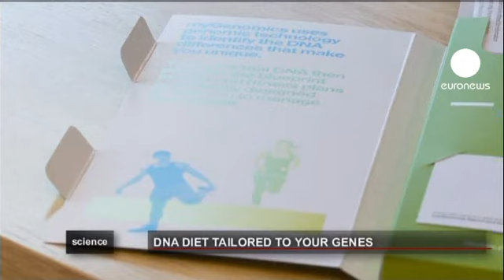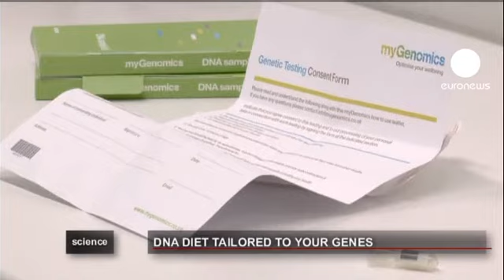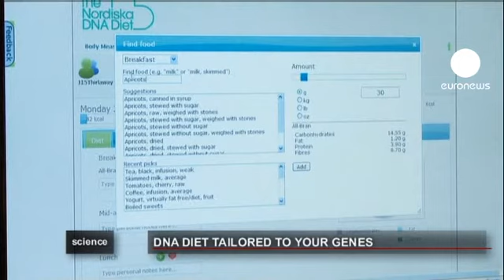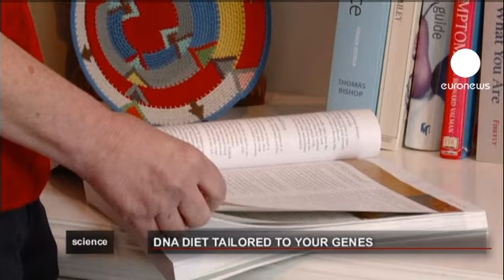euronews science - ¿Se puede adelgazar analizando el ADN?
Como mucha gente, Joan Thirlaway ha luchado contra la báscula durante años.

Ahora sigue una dieta personalizada basada en su ADN, y espera que sea la clave para adelgazar con éxito.

Los aspirantes a seguir esta dieta deben enviar una muestra de su saliva a un laboratorio para que sea analizada.

Para Joan los resultados son claros. En 12 semanas ha perdido 11 kilos, pasando de 90 kilos a 79.